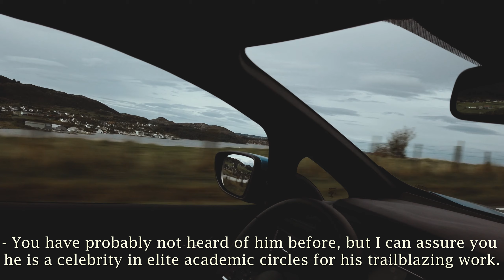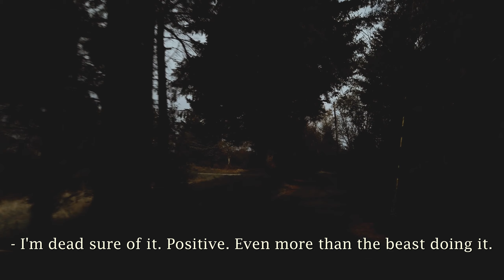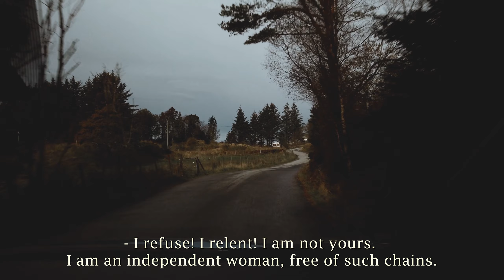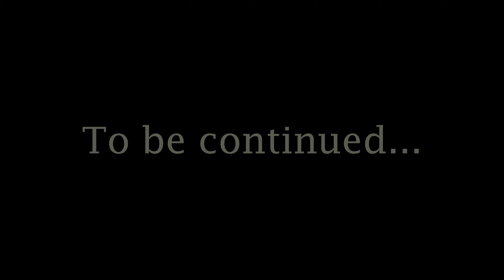Il Professore è un Assassino di massa e L'ispettore è il suo Complice - Part 1